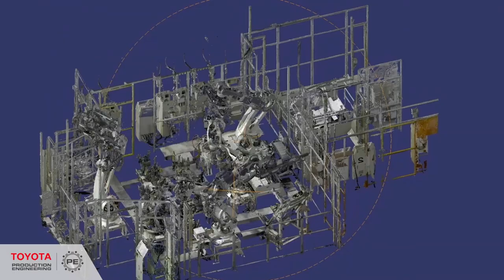Inside Look into Toyota Production Engineering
Toyota exemplifies creativity and ingenuity in Toyota Production Engineering, the division of Toyota North America. Learn how Toyota Production Engineering bring Toyota products to life.

Learn more about Toyota Production Engineering in this Toyota video.